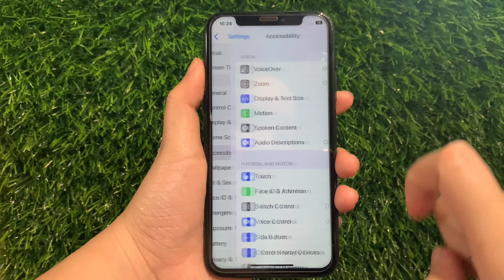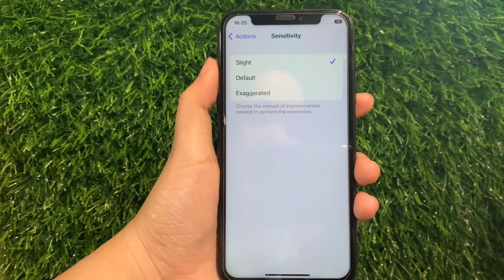How to change scratch nose sensitivity in head tracking on iPhone X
Do you want to change scratch nose sensitivity in head tracking on iPhone X mobile phone.

Thanks...